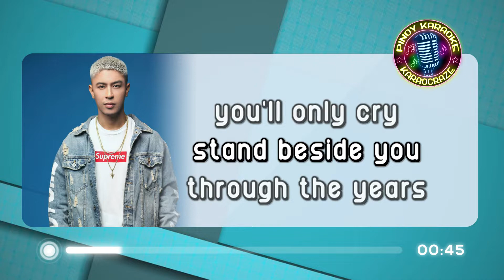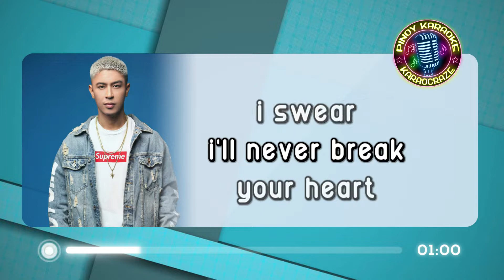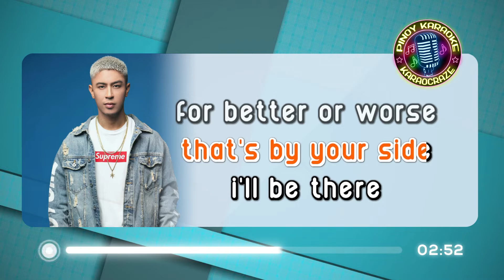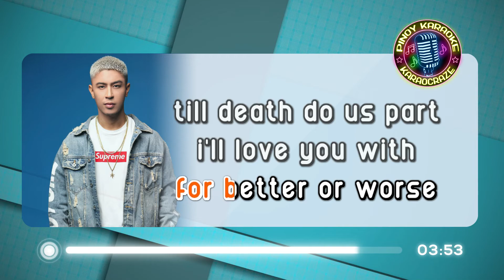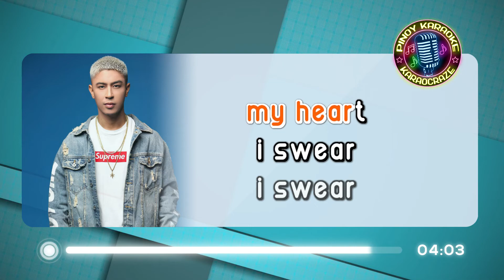[KARAOKE] I SWEAR - Kris Lawrence (Kenny Rogers) 🎤🎵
I Swear - Kris Lawrence (Karaoke)
originally by Kenny Rogers

Lyrics:

I see the questions in your eyes
I know what's weighing on your mind
But you can be sure I know my part
'Cause I'll stand beside you through the years
You'll only cry those happy tears
And though I'll make mistakes
I'll never break your heart

I swear
By the moon and the stars in the sky
I swear
Like the shadow that's by your side
I'll love you with every beat of my heart
I swear

I'll give you everything I can
I'll build your dreams with these two hands
We'll hang some memories on the wall
And when there's silver in your hair
You won't have to ask if I still care
'Cause as time turns the page
My love won't age at all

I swear
I swear
I swear

I swear
I swear
I swear
I swear...

i swear karaoke
i swear karaocraze
kris lawrence karaoke